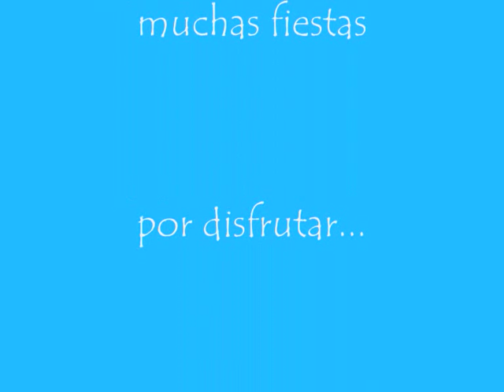castuera feria 2oo9